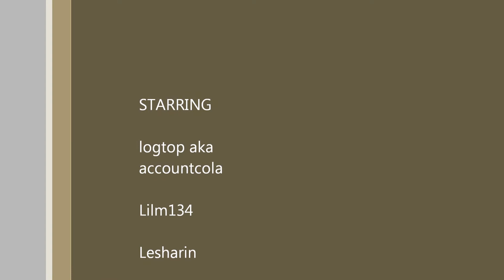Vindictus Dungeon run Part 2